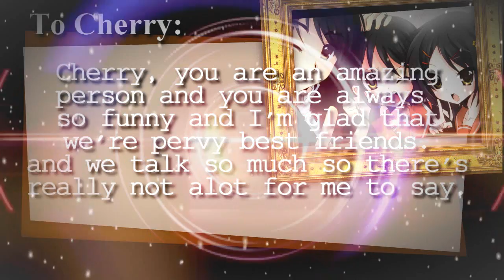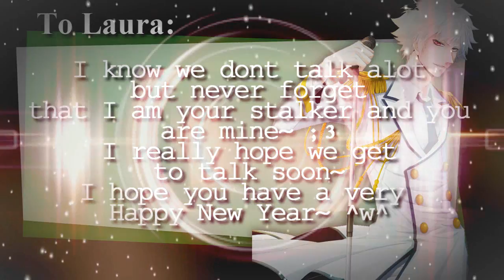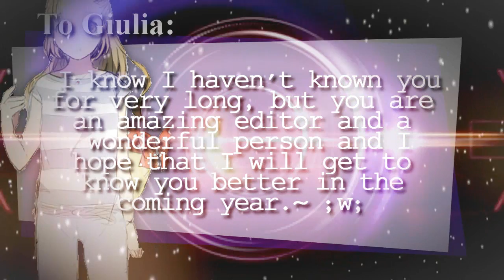Happy New Year~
HD PLZ~~

Well, its New Year and i just want to wish everyone the very best because u know, New Year -- New Leaf and Second Chances etcetc.
welp i hope everyone has a wonderful New Year and if i didnt get to give u a message in this vid its coz the song wasnt long enough and it wud take too long to render ;w;
but thank u for all the support guys i rlly appreciate it all and all ur wonderful, encouragin comments and im sorry i cudnt give u a proper vid ;A; but i didnt hv enough time so yea Dx

and hey, we survived doomsday all together no? i think that in itself is commendable~

Thank You so much for a wonderful 2012 and may 2013 be just as wonderful and amazing~ ^w^

-BowsOut-~~